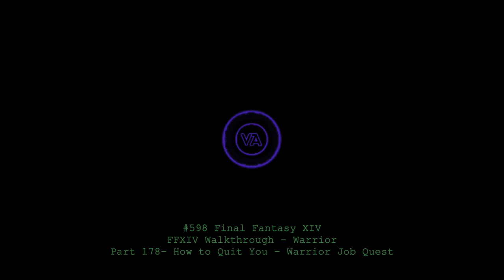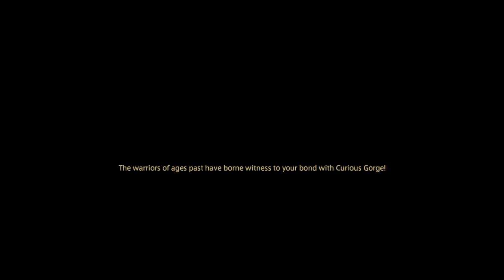Let's play Final Fantasy XIV - MSQ Walkthrough - Part 178 - How to Quit You - Warrior Job Quest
This is MSQ Part 178 - "How to Quit You", from The Realm Reborn. This is a Warrior Job Quest.